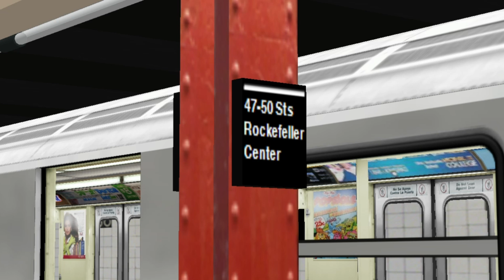OpenBVE : R55 (F) Action on 53rd Street and Queens Boulevard